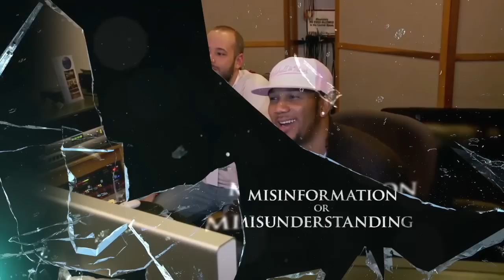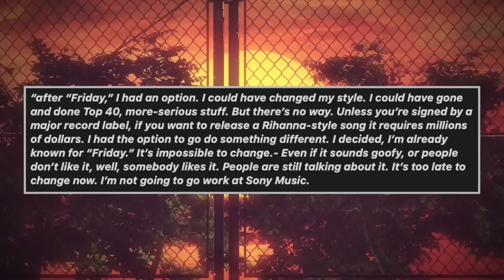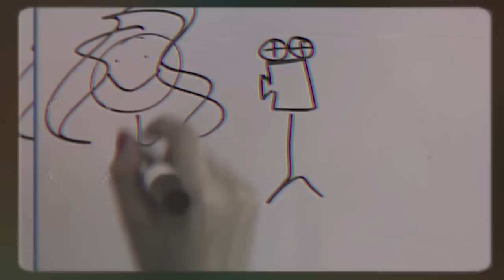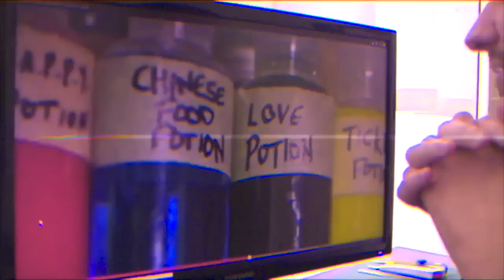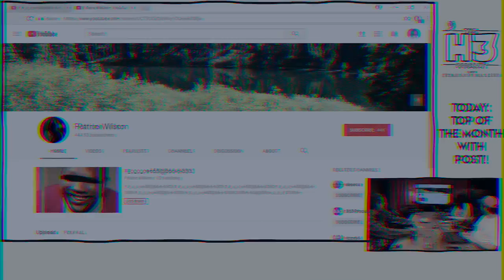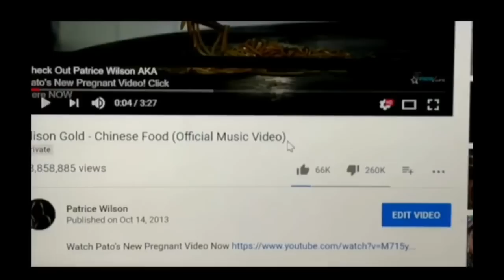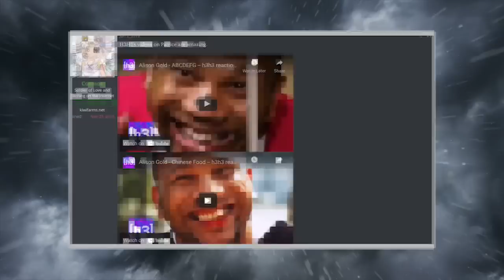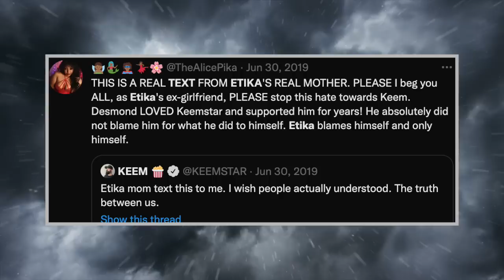ETHAN KLEIN DROVE A MAN TO BE SU***DAL?! | The Disturbing Story Of Patrice Wilson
or use a code paigechristie. Plus
you get an additional month for FREE!

💜Video Description💜
[Todays video contains themes that some viewers may find disturbing]
 False accusations of SA can ruin lives, that much we know... But what if the trial in the court of public opinion presented no actual victims of abuse? What if it was an emotionally charged rumour by an individual who chose to frame the alleged p-word in a way that would make them seem more calculated and cunning? And what if the person alleging these  SA misconduct allegations is a self professed social commentator and comedian who presents these said allegations in a jovial way? Is the impact and destruction to ones life the same? Well in the case of Patrice Wilson, he has never truly ever been able to recover from the allegations that Ethan Kline & H3H3 Productions made about his alleged interest and intent with children and effectively destroyed his mental health, his finances, his business, his career and his livelyhood. Rendering him helpless.

🖤Become A PBI investigator (Researcher Job)🖤
After completion - If you don't hear from us in 2 weeks unfortunately you did not get the position.

💖Timestamps💖
00:00 - Intro
07:17 - Chapter1: Who is Patrice Wilson?
11:36 - Chapter 2: Ark Music Factory & Pato Music Group
15:28 - Chapter 3: Rebeca black vs ark - The “lawsuit”
27:10 - Chapter 4: Child Exploitation
31:45 - Chapter 5: h3h3 allegations
56:26 - Chapter 6: The countdown
1:11:32 - Chapter 7: The aftermath - Where is Patrice now?
1:16:20 - Conclusion
1:23:54 - Outro

❤️Credits ❤️
PBI official investigator! Thank you so much for all your help with this story!